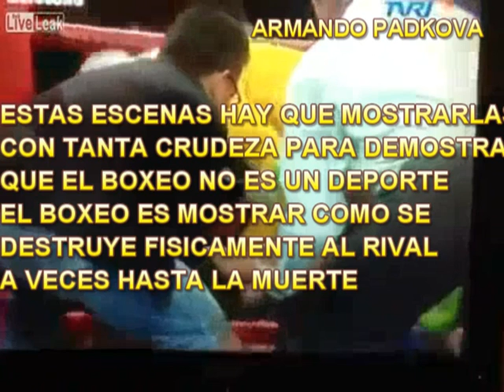muerte en el ring.¿EL BOXEO ES UN DEPORTE?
¿ALGUN DIA DESAPARECERA ESE DEPORTE BESTIAL QUE ES EL BOXEO?

HACE POCOS DIAS SE REALIZO ESTA PELEA EN COREA DE UN JOVEN DE 17 AÑOS. EL RIVAL AUN CUANDO ESTE JOVEN LEVANTABA LOS BRAZOS EN SEÑAL DE NO SEGUIR QUERIA QUE NADA SE TERMINE Y QUERIA CONTINUAR PEGANDO. FINALMENTE EL JOVEN TAMBALEANDOSE TIRA SU PROTECTOR BUCAL Y SE DIRIGE A SU RINCON DONDE MUERE EN FORMA INSTANTANEA PRODUCTO DE UN DERRAME CEREBRAL. COMO COLORARIO DE ESTE FESTIVAL DE LA MUERTE EL RIVAL DEBIA SER ATAJADO POR SUS SEGUNDOS PORQUE QUERIA SEGUIR PEGANDO. UNA PORQUERIA DE DEPORTE QUE AÑO TRAS AÑO  SE COBRA VIDAS EN ESTE CUASI COLISEO ROMANO DONDE EL PUBLICO CONVERTIDO EN BESTIAS PIDE SANGRE.
SI SOS IMPRESIONABLE NO LO MIRES